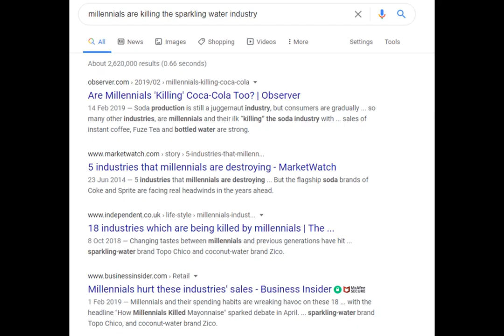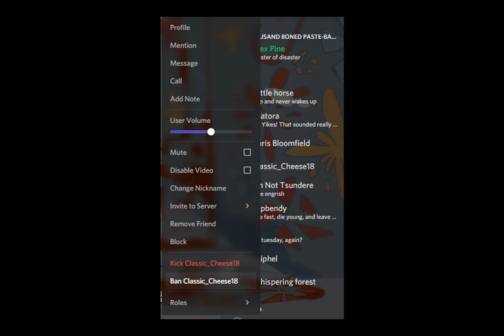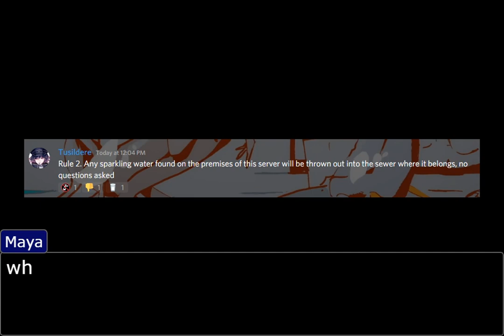the great carbonated milk fiasco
an adventure in discord chats with degenerates

originally uploaded on the 18th of november but the people demanded it be public and so i provided

The cast:
Phoenix - Square_Rabbit, aka unwilling instigator
Edgeworth - Classic_Cheese18, aka man of science
Maya - Silence, aka voice of reason
Engarde - Nintee, aka cackling agent of chaos
Apollo - Alex Pine, aka seething witness to the hubris of man